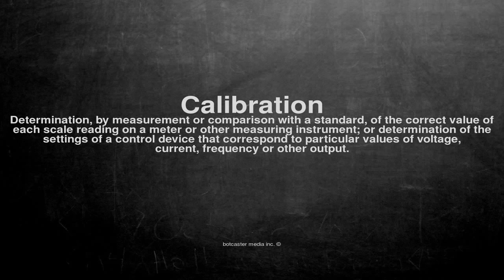Medical vocabulary: What does Calibration mean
What does Calibration mean in English?